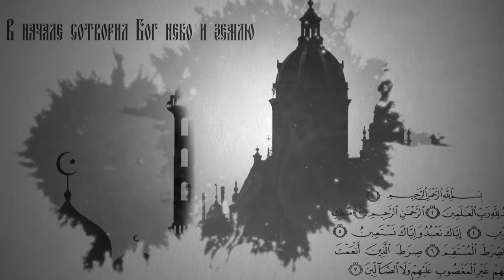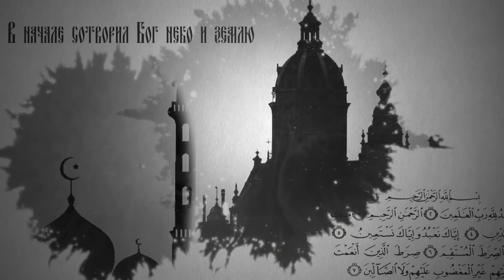Вопросы о религии. Выпуск 3